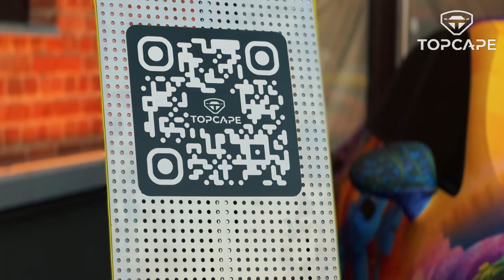Porsche Ride | Тент-чехлы TopCape | 23.05.2024 | Порше райд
Присоединяйтесь к нам на незабываемое мероприятие Porsche Ride, состоявшееся 23 мая 2024 года! В этом видео мы продемонстрируем, как тент-чехлы от компании TopCape обеспечивают превосходную защиту для вашего автомобиля. Наслаждайтесь великолепной атмосферой и узнайте больше о надежных и стильных решениях для защиты вашего авто.

Приезжайте к нам в гости➡️ (адрес и отзывы в Яндекс.Картах🗺)

🚗Тент-чехол для вашего авто от TopCape
📸Фотосессию от CarShot

1️⃣ Больше десяти лет опыта в перетяжке, дооснащении и шумоизоляции автомобилей всех моделей;
2️⃣ Команда тщательно подобранных мастеров с опытом по специальности не менее трех лет;
3️⃣ Широкий выбор материалов: от экокожи всех цветов и фактур до лент ремней безопасности;
4️⃣ Уникальный станок для сложных и необычных отстрочек, перфорацией и вышивок;
5️⃣ Собственные разработки опций дополнительного комфорта;
6️⃣ Скорость работы: перетяжка руля — от двух часов, перетяжка салона — от четырех часов;
7️⃣ Возможность заказать комплекс услуг в одном месте на выгодных условиях;
8️⃣ Гарантия на все наши работы от двух лет;
9️⃣ Возможность выбрать и заранее заказать услугу онлайн;
00:00 Превью
00:39 Вступление
02:37 Интервью с владелицей Porsche
06:27 Автомобили Porsche
07:39 Чехлы TopCape
09:03 Чехол Смурфики